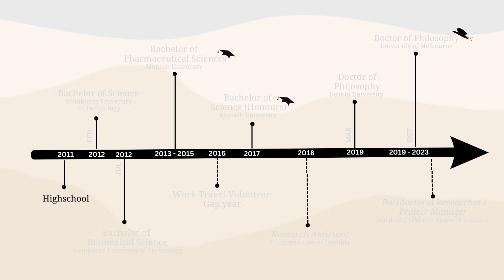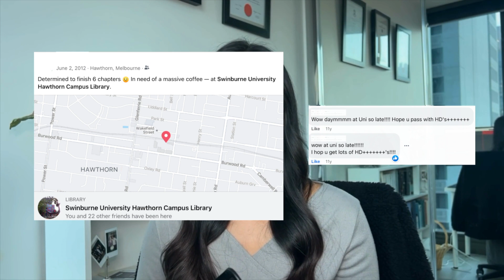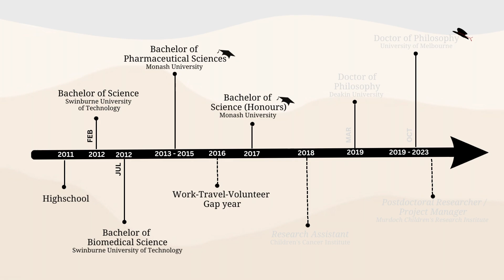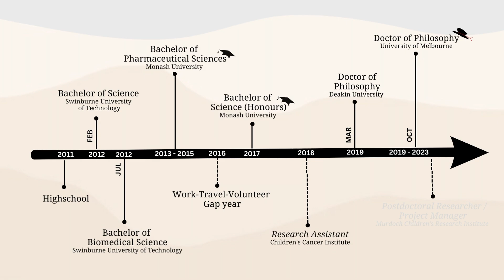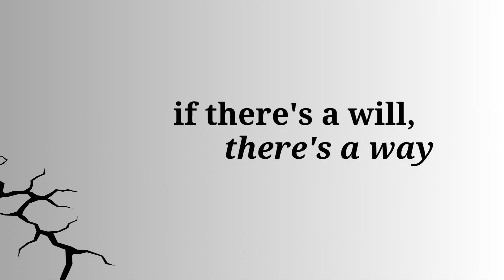My STEM/academic journey (so far) - 12 years in the making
0:00 Introduction
0:31 Highschool
2:51 Surprisingly made it into uni
3:58 Transferred courses in first year
5:25 Completed my first Bachelor's degree
7:09 Gap year
8:00 Completed my Bachelor's (Honours)
10:01 Worked as a research assistant
12:16 Got into my first PhD
15:23 Transferred unis for my PhD
16:15 Completed my PhD
17:45 Worked as a postdoc researcher / project manager
18:31 My mission for The Scholar Diaries

Love,
Dr Cindy x